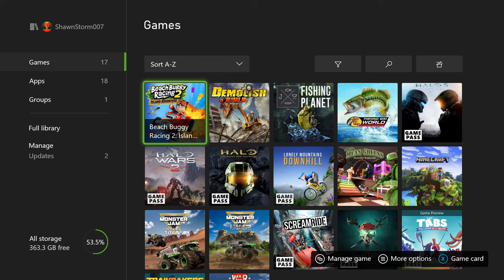Day 12 Mining Adventure Minecraft Survival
Can we survive Night 12 in minecraft Survival?  Evan decides to explore a nearby mountain.  We found our first goat and a Nether Portal but no luck finding a treasure chest.  We failed to realize that it was late in the day and the sun was going down quickly.  Evan made the decision to mine for the night instead of trying to make it back to camp.  Finding some iron ore was the goal but we found a sneaky skeleton and a baby zombie.  Someone does not make it out of the mine alive.  Can you guess who?